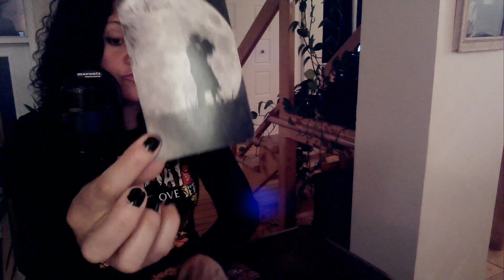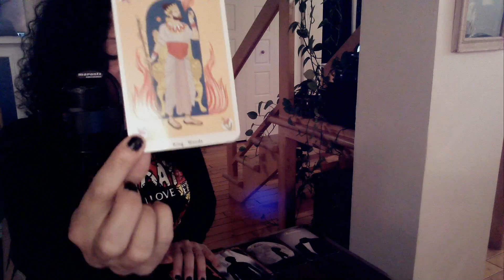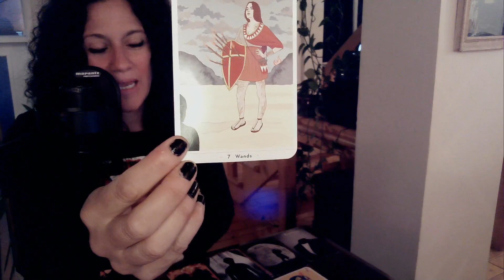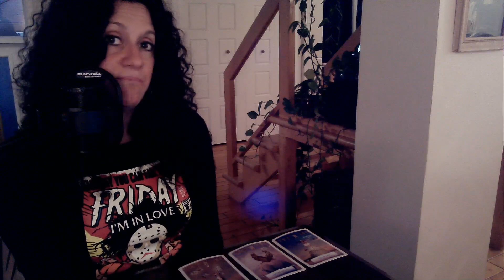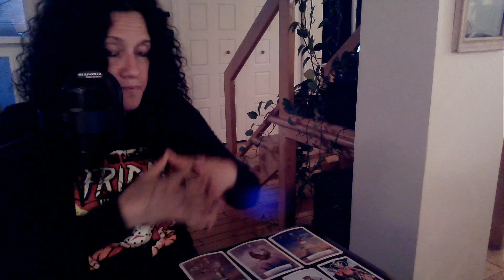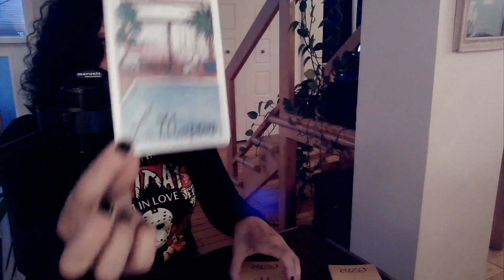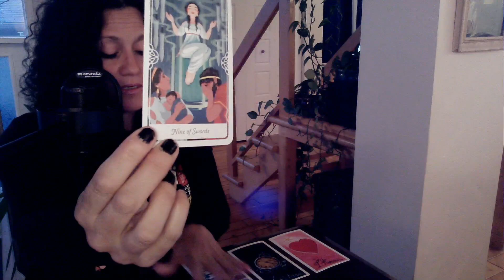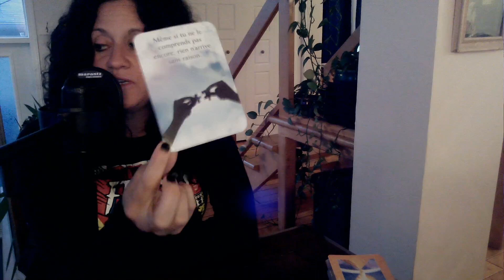♥️ Mise à Jour des Énergies 🌺 | FJ | ÂS | Liens d'Âmes | Lecture en Amour 23 Avril ♥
Chanson:
Never There de Cake

Sandra

ou

Sandra

or